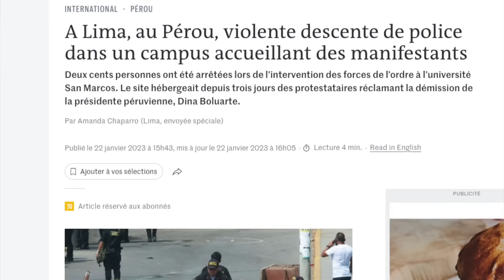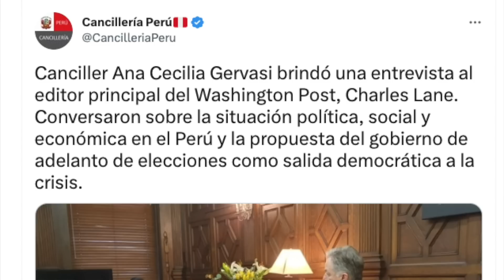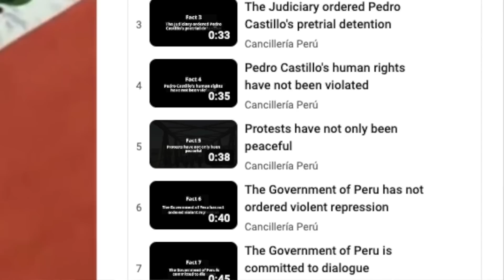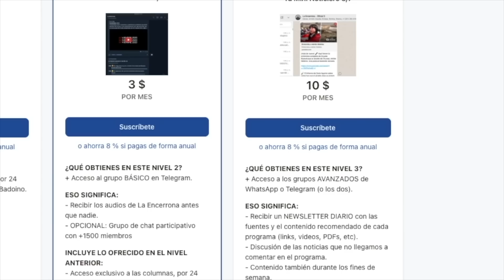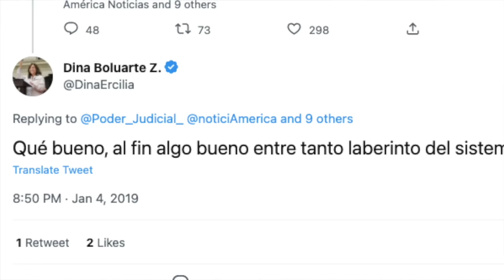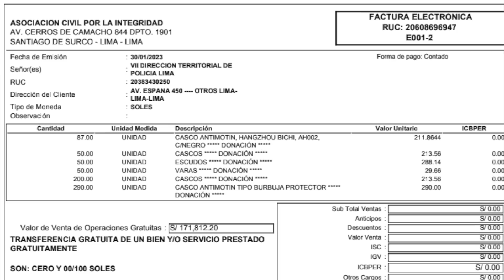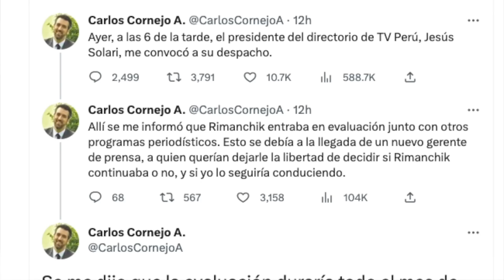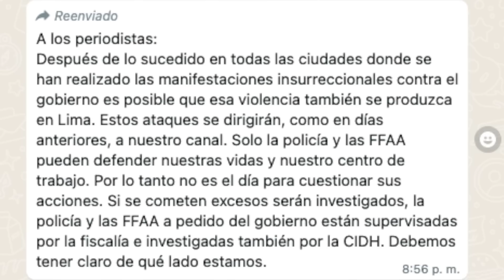Hildebrandt destapa la campaña internacional de lavada de cara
La presión internacional crece sobre Perú... y la respuesta de la Cancillería es presionar a los embajadores, como acaba de revelar César Hildebrandt.

MIENTRAS TANTO: La policía detiene a los "financistas" de las marchas y les encuentra... dos mil soles a cada uno. ADEMÁS: Suéltame, pasado: Dina Boluarte borra su cuenta de Twitter.

Y... Carlos Cornejo no es el único periodista en problemas. La ANP denuncia que hay medios que silencian a sus reporteros si son agredidos por la policía.